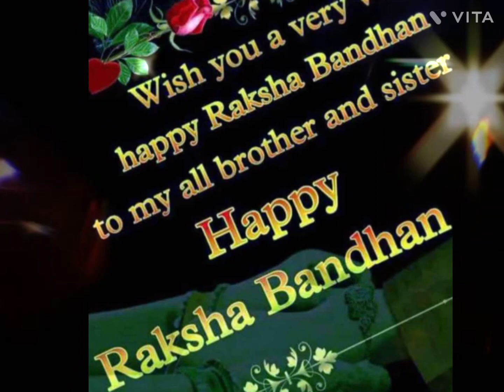Happy rakshabandhan# rakhari